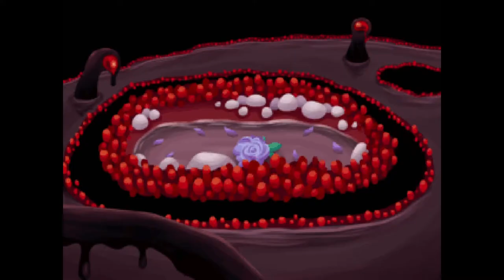Yume 2kki - Elvis Masada Duet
Who said the Trombone effect was useless? Uro has quite some musical talent.